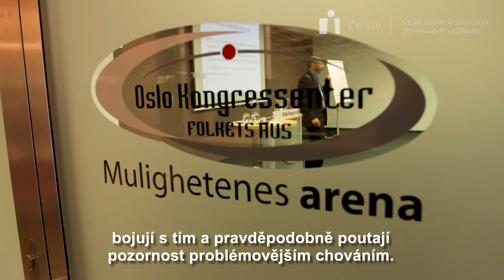Steve Goodman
Na radost z učení a zážitek z úspěchu má právo každý.
Krátký rozhovor se Stevem Goodmanem, ředitelem Michigan’s Integrated Behavior and Learning Support Initiative a specialistou na podporu pozitivního chování žáků. Poslechněte si, jaké jsou cíle PBIS.org (Positive Behaviour Interventions and Support) a co Steve radí pro zlepšení profesionálních dovedností učitelů pracujících s dětmi s problémovým chováním.